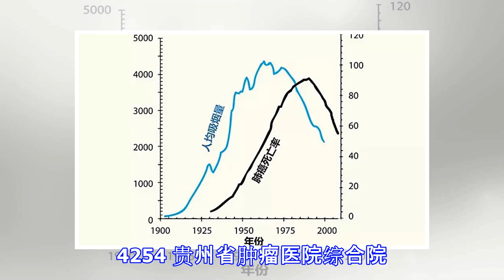中流·健康 | 反流、反酸，不一定是胃食管反流在作怪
原标题：中流·健康 | 反流、反酸，不一定是胃食管反流在作怪 2019年03月01日星期五 院训 45岁的李师傅和51岁的吴师傅，在进食后，时常伴有反流、反酸等不适感，为尽早摆脱病症困扰，他们在医院相识了。 李师傅 “别人吃饭都是享受，我吃饭就是痛苦。每次进食后都会伴有胃区梗阻不适感，严重时，甚至出现反流、反酸。为了自己好受一些，每次吃饭都要依靠喝水来将食物“送”进食道。”李师傅说 我也是一样，至今已有8年多。自从早年出现了这样的不适症，我的体重从原先的148斤，直线下降到108斤。吴师傅说 吴师傅 两人通过症状比对，均以为自己患上了胃食管反流。怎料，经贵州省肿瘤医院消化内科副主任王燕诊断，发现两人得的并非胃食管反流病，而是贲门失弛缓症。该病的部分病症的确与胃食管反流相似，但却是两种不同的疾病。对此，王主任进一步解释说，贲门失弛缓症是一种食管神经肌肉功能障碍性疾病，主要由食管下端括约肌无法松弛及食管体部失去蠕动等造成，如此就会因为食物无法正常进入胃部，而导致营养不良的出现，这也是吴师傅等人为何出现消瘦的原因所在。 贲门失弛缓症如何治疗 就目前来说，单纯依靠药物治疗不能很好缓解，应对贲门失弛缓症最有效的方法之一，就是经口内镜下环形肌切开术（POEM）。 该手术主要是通过胃镜及相关微创器械，先在患者食管黏膜“开窗”后，再沿食管黏膜下层开辟一条黏膜下“隧道”，并在内镜直视下切开食管下段的...